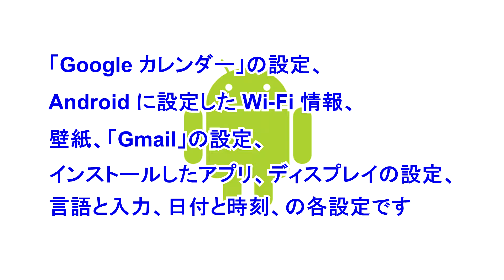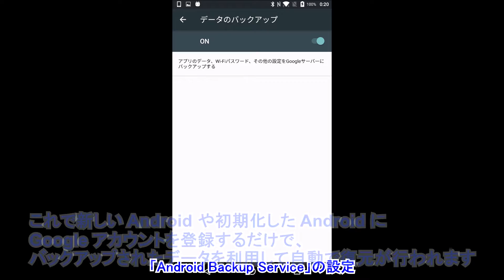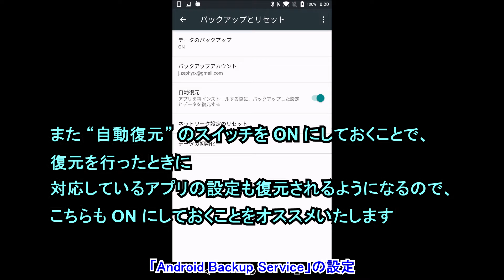もしものときのために Android の設定をバックアップできる「Android Backup Service」を設定しましょう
【今回の内容】
今回は、もしものときのために Android の設定をバックアップできる「Android Backup Service」をご紹介しています。